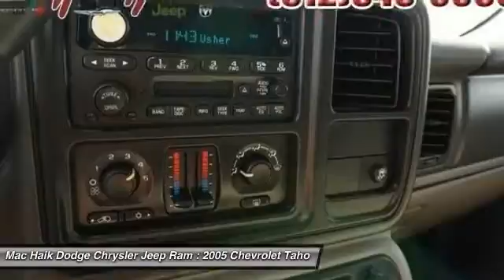2005 Chevrolet Tahoe Temple TX 770167A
2005 Chevrolet Tahoe LT - $10639

5255 I H 35 South

Pick up this  2005 Chevrolet Tahoe, available today at Mac Haik Dodge Chrysler Jeep Ram. Featuring Automatic transmission, it has 134227 miles. This could be the one you've been searching for.